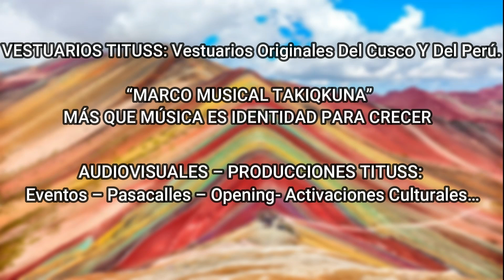LINDERAJE Y TINKUY DE CHIUCHILLANI - TAKIQKUNA